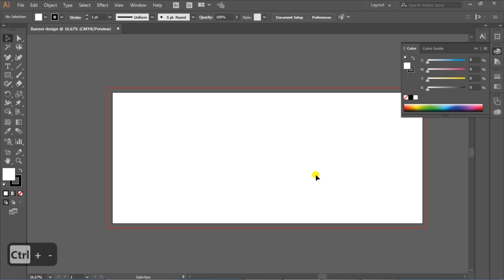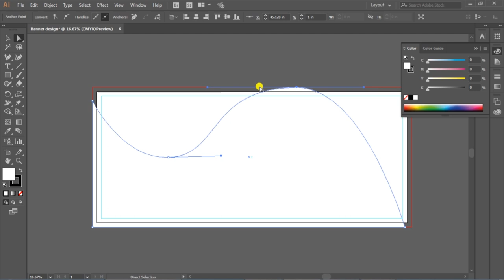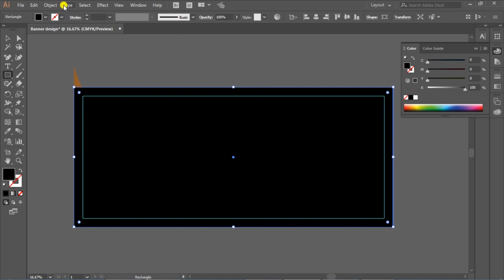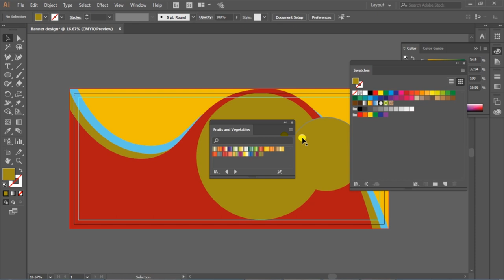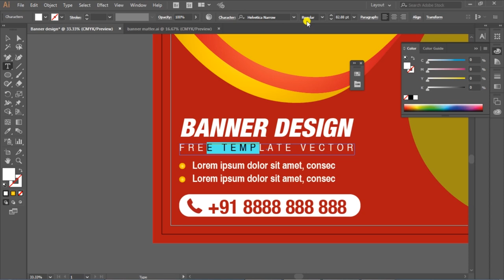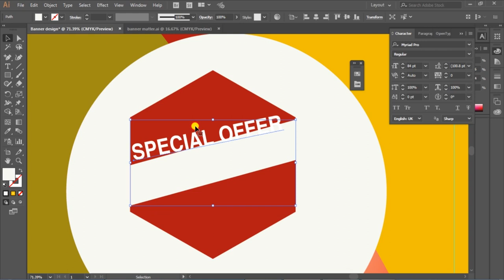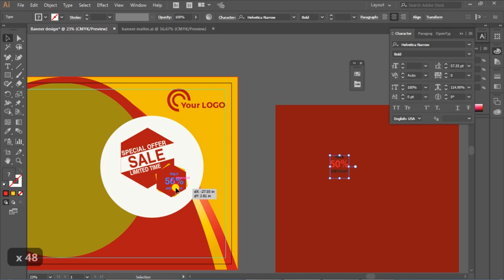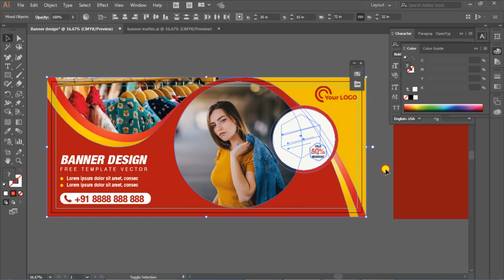Shop flex banner design in Illustrator cc | Professional Billboard Banner Tutorial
This tutorial is about graphic design tutorials a Shop banner template design coreldraw x9. In this tutorial, I will show you step by step corel draw x9 tools tutorials & Billboard design design template.

Other Coreldraw x9 2020 Tutorials